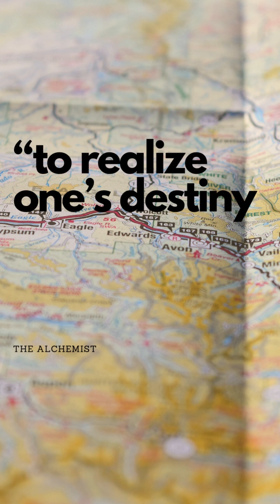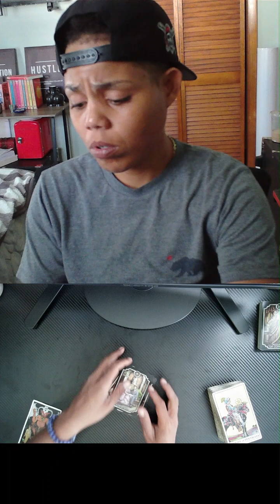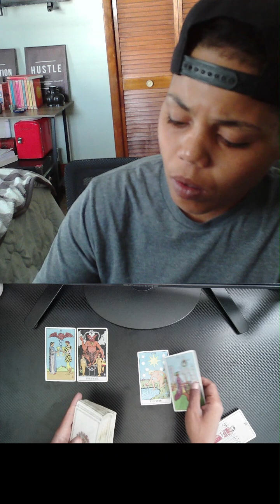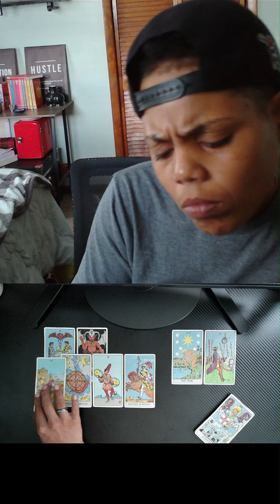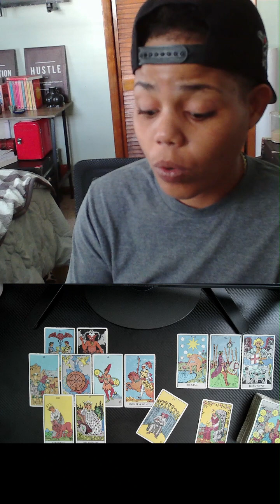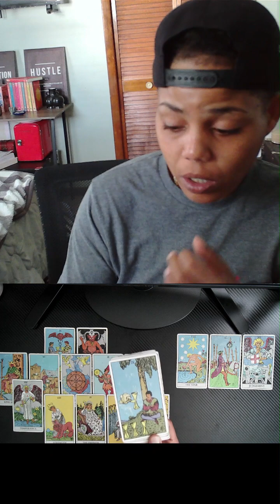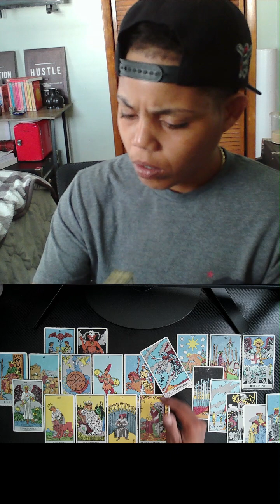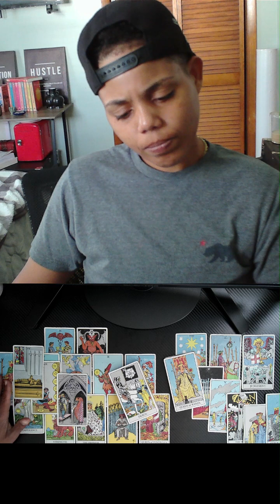Returning as a King. Whilst a King of Cups comes to the light